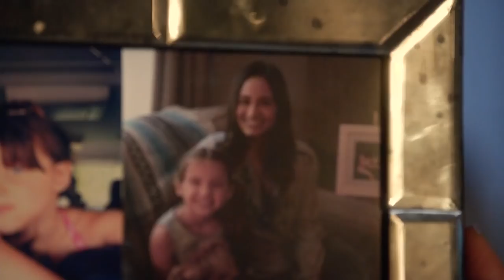Reverie (NBC) "This Season On" Trailer - Sarah Shahi, Dennis Haysbert virtual reality series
Mara likes helping people, but every life she saves could cost her own. Watch Reverie, Wednesdays at 10/9c on NBC.

» Watch Reverie Wednesdays at 10:00pm on NBC
» Starring: Sarah Shahi, Kathryn Morris, Dennis Haysbert, Sendhil Ramamurthy